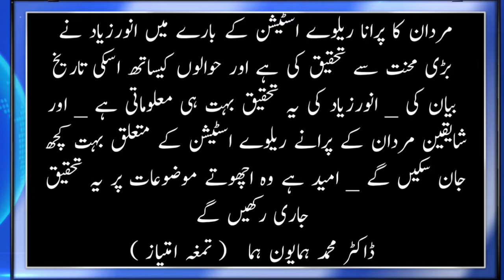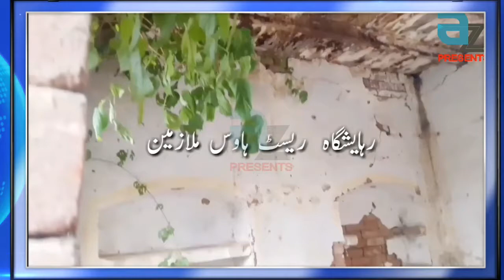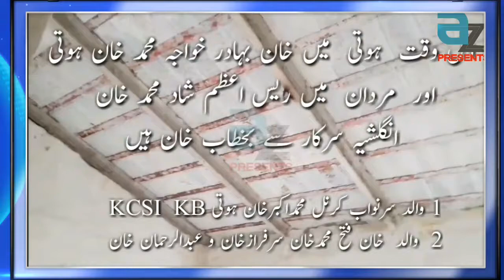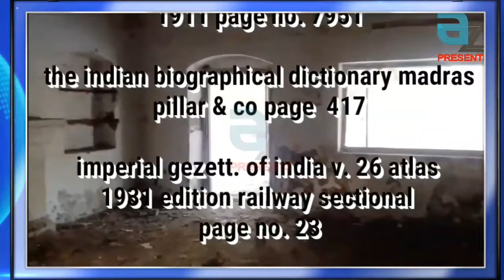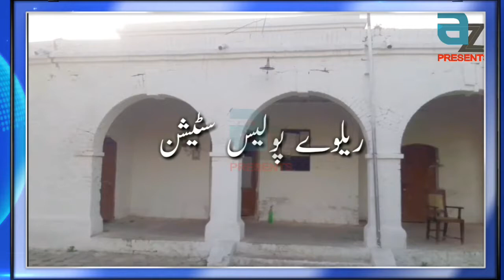Mardan Railway Station 1886 ,Mardan History, Mardan Tareekh, Mardan City Of Archaeology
A Z presents _ Anwar Ziad
mrdan historical place,
nowshehra road mardan,
mardan suger mill mardan,
parkhu dhery railway station mardan,
hatyan railway mardan,
kalpani station mardan,
dargai malakand railway station,
kabul river railway station,
takht bai railway station,
kalpani station mardan,
rashakai railway station,
North West Frontier Railway,
british indian railway,
sham gunj mardan,
irum colony mardan,
hoti mardan history,
bijli ghar road mardan,
khwaja gunj bazar mardan,
mardan cannt. history,
bazar shaheedan mardan,
bicket gunj bazar mardan,
mardan tareekh,
mardan history,